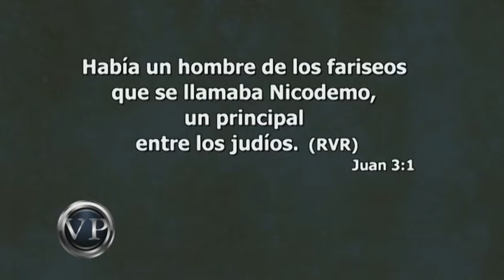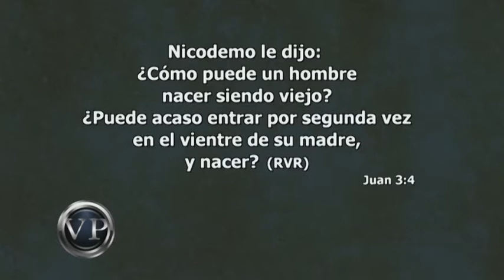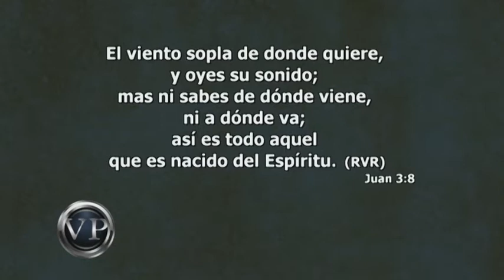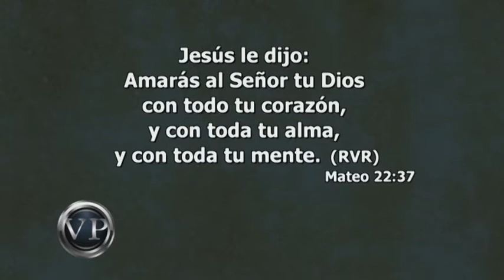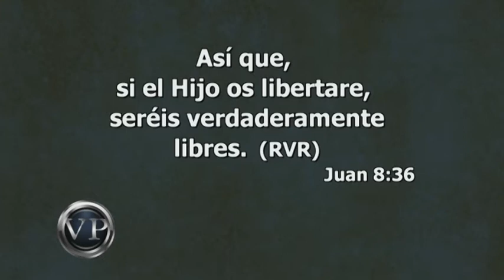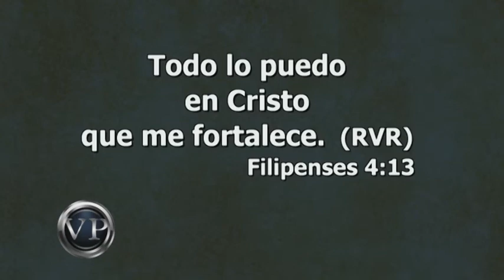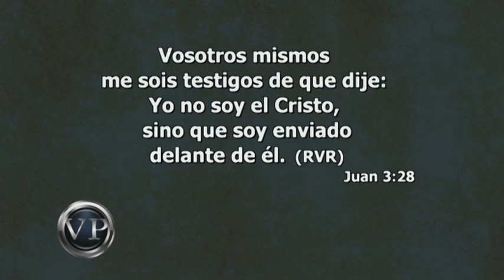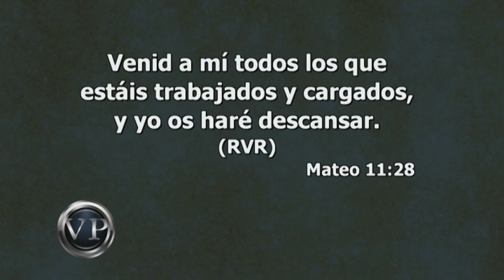Conferencias sobre Salud - Ronald Meinhardt - Tema 1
Tema presentado en la Iglesia Adventista del Septimo Dia Hispana de Toronto.